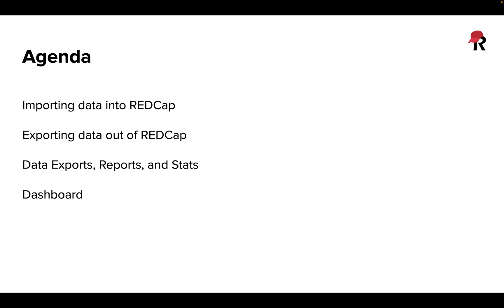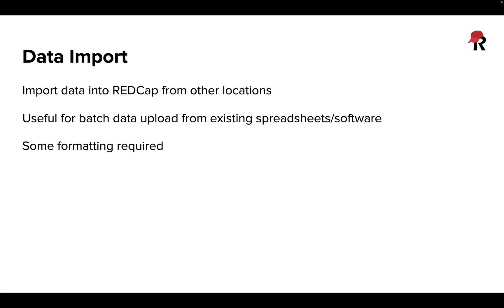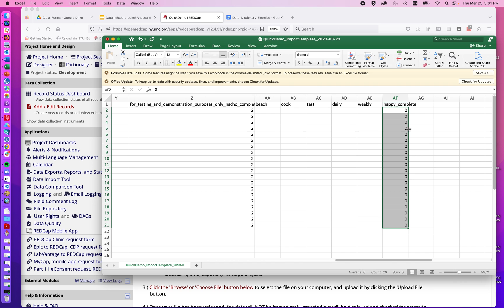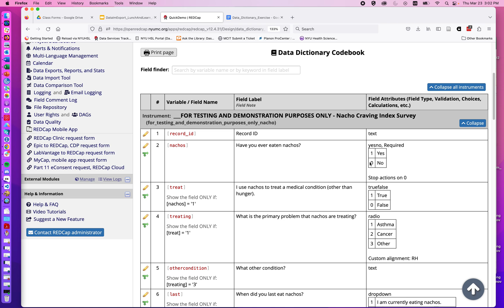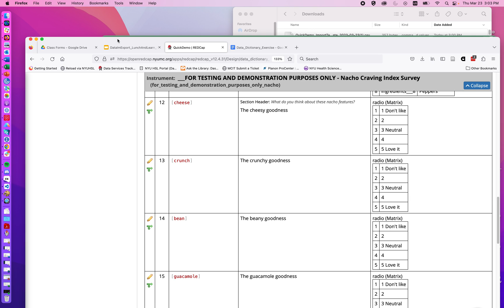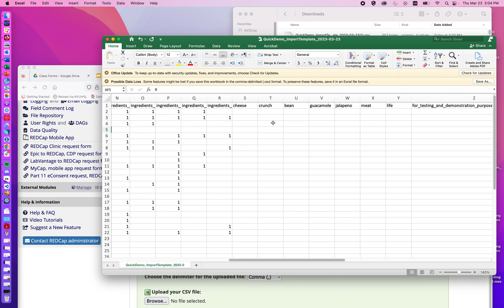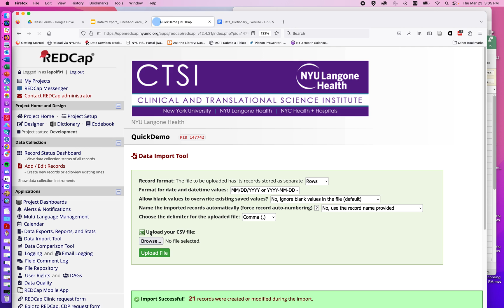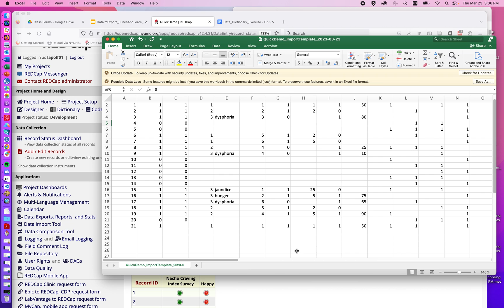Data Import and Export in REDCap, Part 1: The Data Import Tool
Part 1 of a 4-part video series.

This video explains how to use the REDCap Data Import tool. This feature lets users bulk upload spreadsheets of data, which may be particularly useful for multi-site studies.